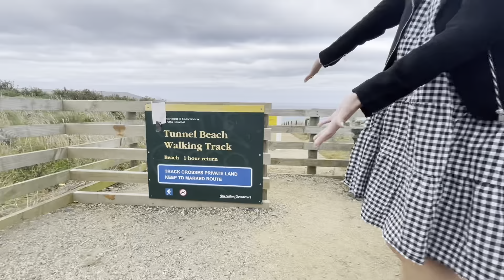Dunedin Vlog | Tunnel Beach, Larnach Castle, Signal Hill, Baldwin Street | meeting friends!